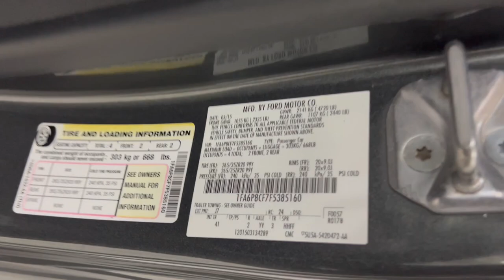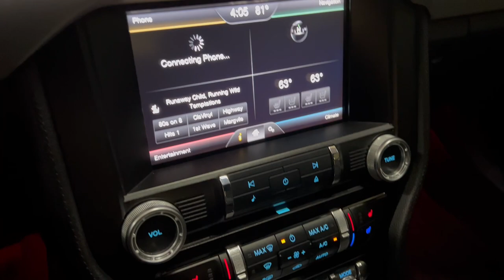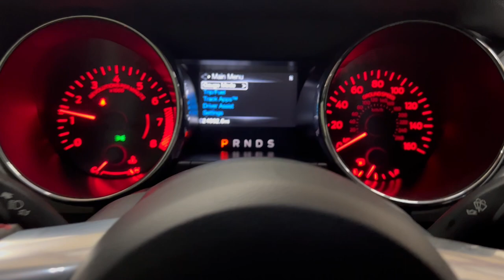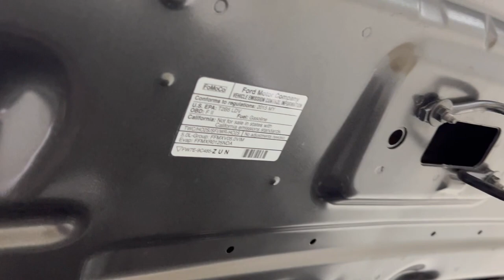2015 Ford Mustang GT Premium Fastback RWD Custom Sport Coupe 435hp 5.0L V8 Auto - For Sale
Have a look at this Extra Clean, One Owner, Accident Free, Low Mileage, Serviced, Adult Owned, & Non Smoker 2015 Ford Mustang GT Premium Fastback RWD Sport Coupe with Magnetic Black Exterior Paint on Ebony Leather Interior Upholstery. This Super Nice American Muscle is Equipped with a 435 Horsepower 5.0L V8 Engine Coupled with 6-Speed Select Shift Automatic Transmission. @TXAutogroup